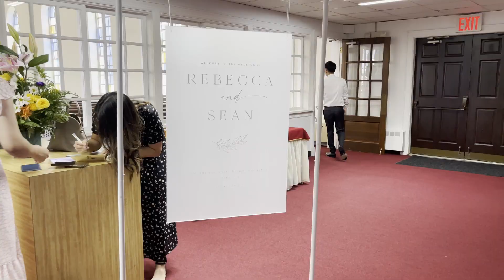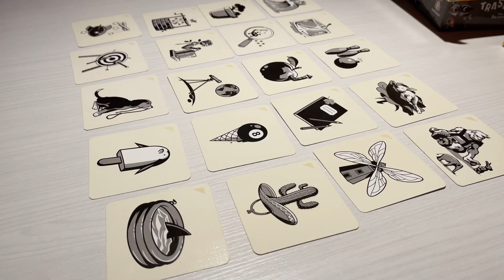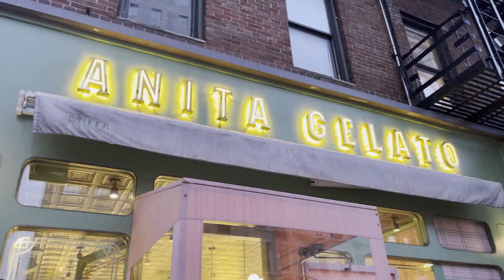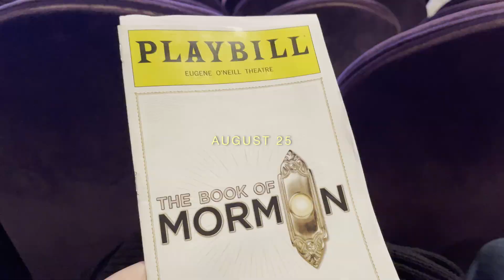summer 2022 | life in jersey